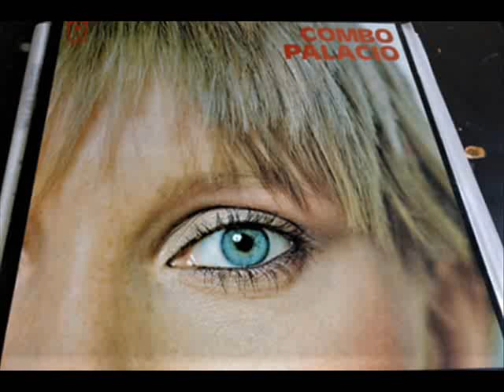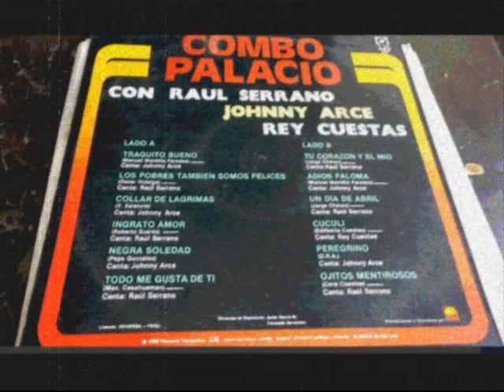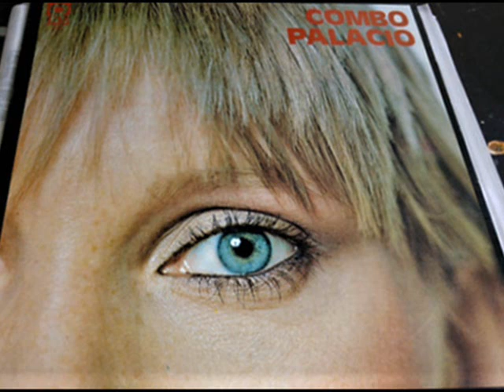UN DIA DE ABRIL El Combo Palacio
Recordando al Combo Palacio y aquellos buenos temas con que nos deleitaron, hoy traigo otro tema de aquella agrupación peruana, para disrfute de Ustedes.